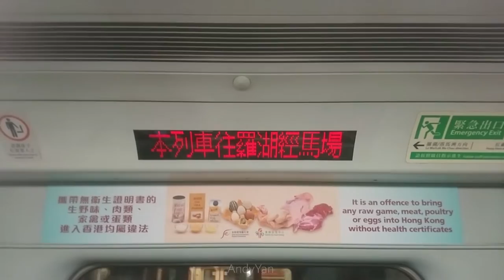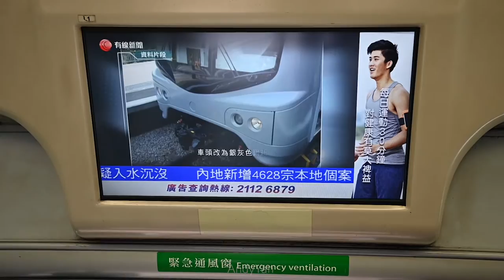【鐵道PV】齊齊告别 電氣化火車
為告別中期翻新列車MLR，特別製作紀念特輯。

中期翻新列車MLR由第一代電氣化火車「黃頭」進行翻新，為新界及九龍居民服務40年。東鐵線過海段即將通車，新月台不能容納12卡列車以及MLR車齡已經到達年限需要退役。